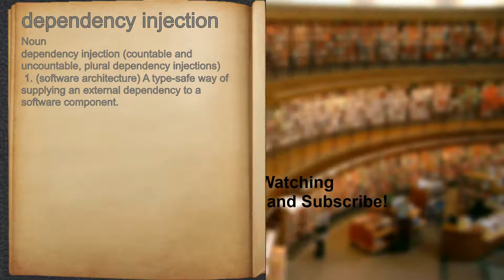What does dependency injection mean?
A spoken definition of dependency injection.

Intro Sound:
Typewriter - Tamskp